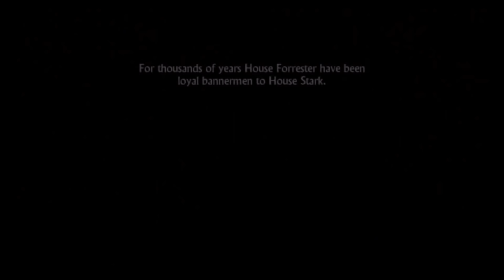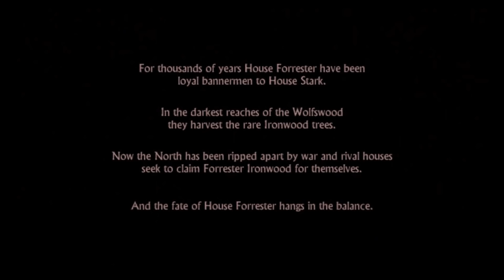Game of Thrones - Episode 1: Iron From Ice - iOS / Android - Walkthrough Gameplay Part 1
**NOTE: Compatible with iPhone 5 and up, and iPad 3 and up - also requires iOS 7 and up**

Game of Thrones - A Telltale Games Series is a six part episodic game series set in the world of HBO's groundbreaking TV show.

• Developed by the creators of the award-winning The Walking Dead – A Telltale Games Series, and The Wolf Among Us
• Meet and interact with characters from HBO’s hit TV show
• Visit King’s Landing, The Wall and other familiar locations
• Feel what it is like to play the Game of Thrones, where you win…or you die

***Save over 15% on additional episodes in Game of Thrones by purchasing the Multi-Pack [Episodes 2-6] via in-app***

Play Store: TBA